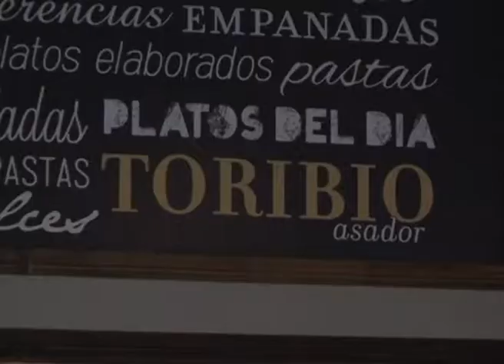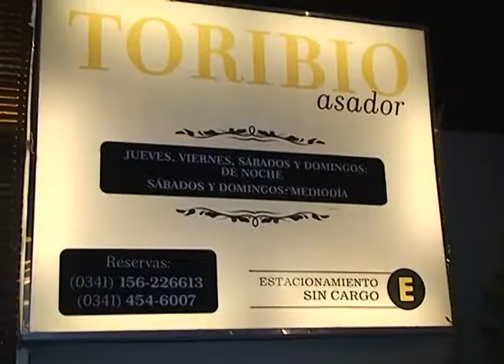TORIBIO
Una parrilla con onda